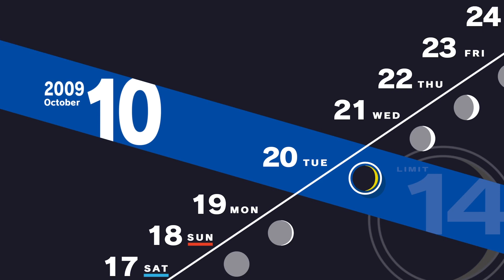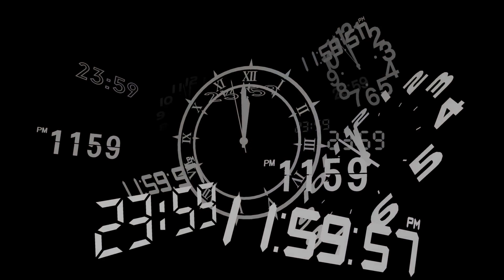Persona 3 Reload part 24 - 70 percent completion!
Getting a bit tired Tartarus, but story is good -- Watch live